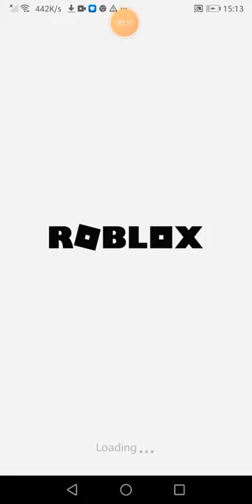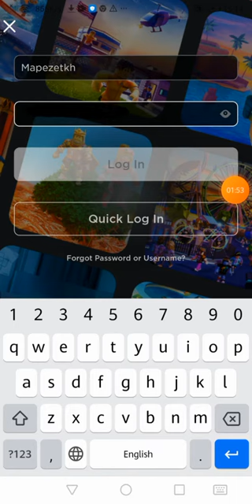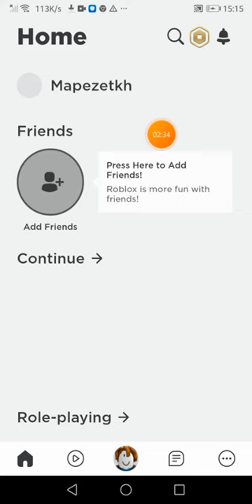I got hack In Roblox :((((